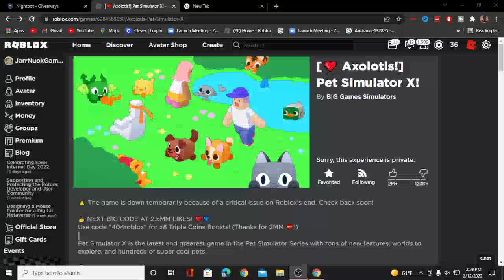What Happened to pet simulator x?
Pet sim x is not working? help meeeeeeeeeeee